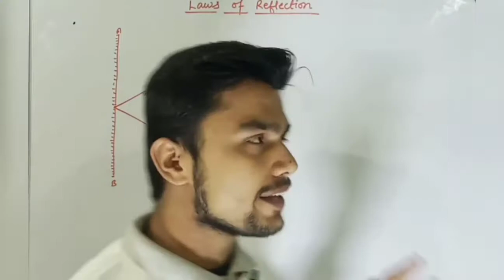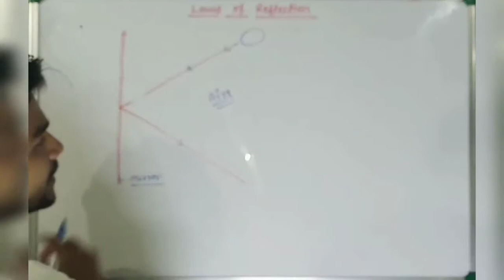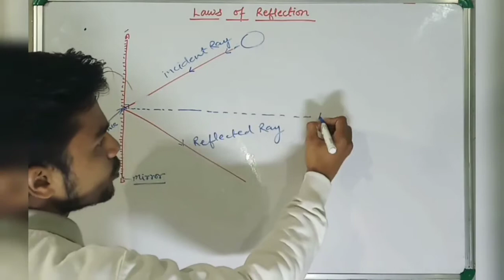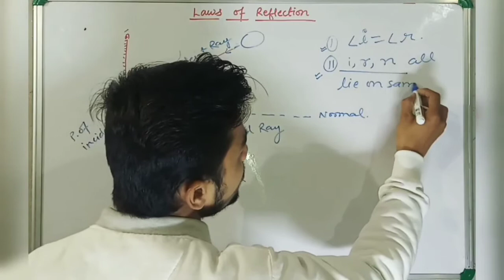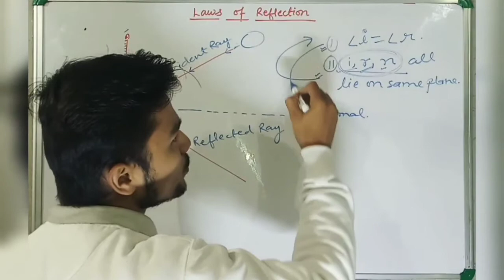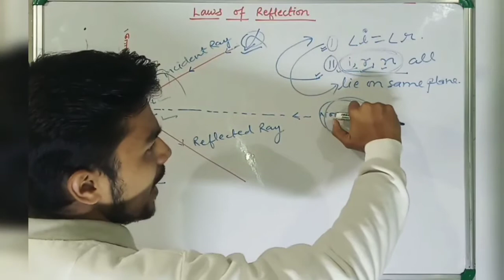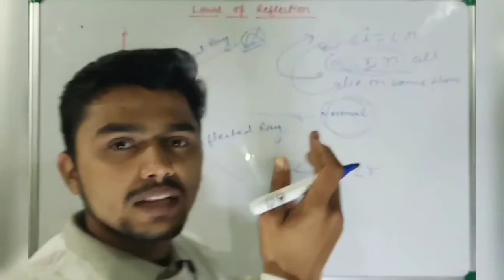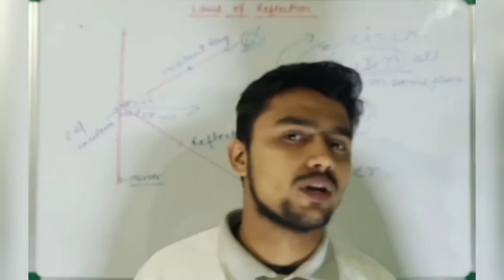Laws of reflection